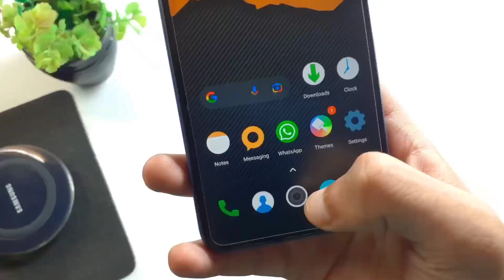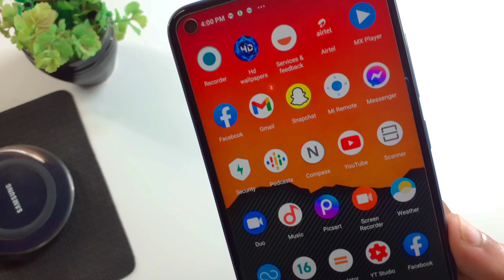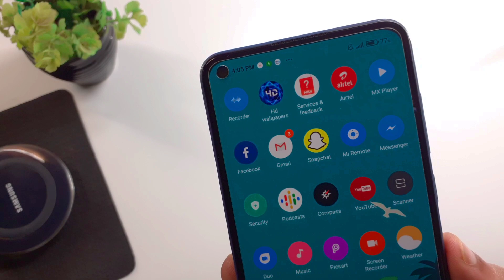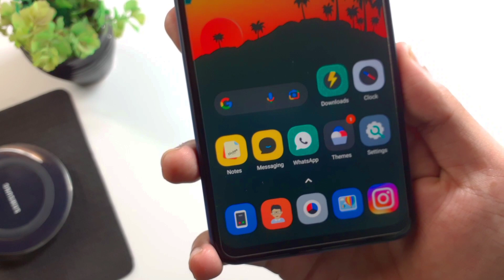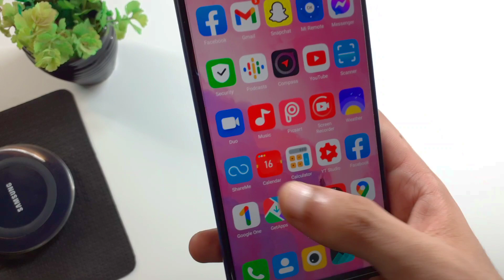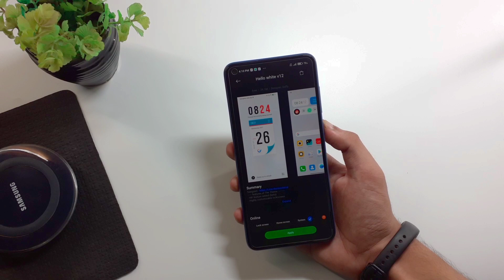Xiaomi customisation | Best ICONS for xiaomi devices | Best minimal theme for miui 12 | NixAndrow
In this video I'll show you Xiaomi customisation Best ICONS for xiaomi devices Best minimal theme for miui 12 Best icon themes. hello I'm NixAndrow please watch my full video and please support show some love do like share comments and must subscribe